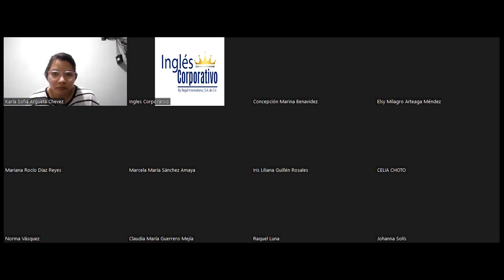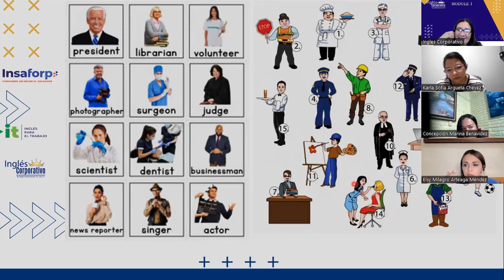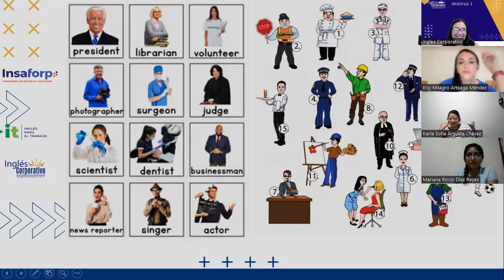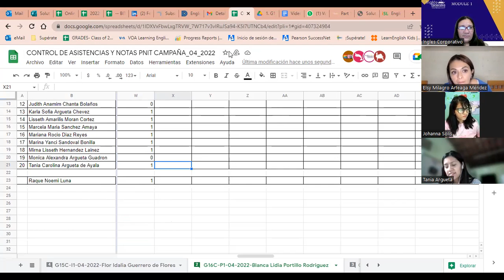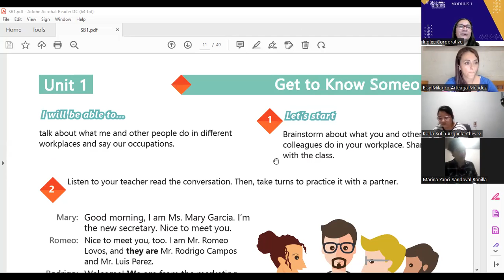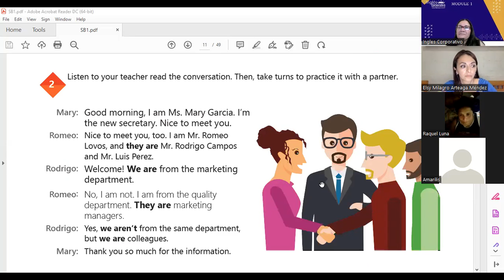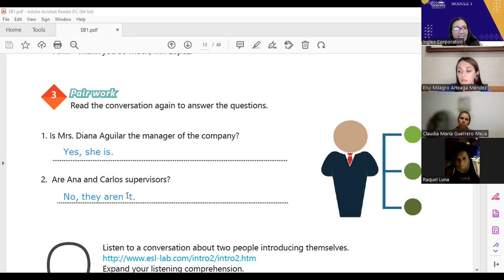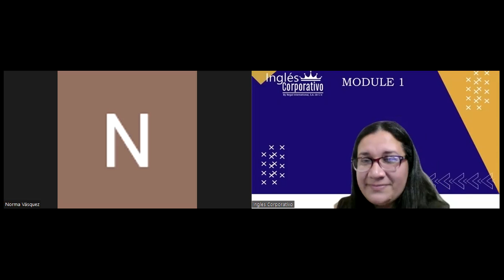Ingles Corporativo-03-05-2022-Yes-No Questions and Short Answers